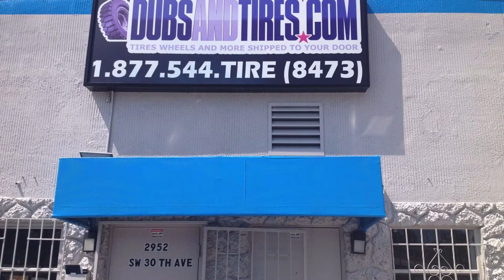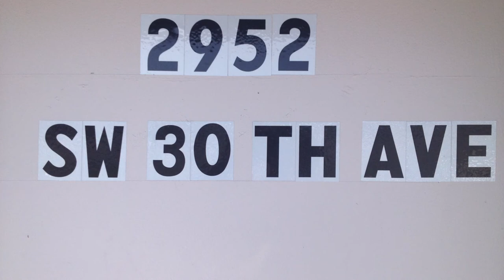DUBSandTIRES.com Review Tires Wheels Shipped to your door Employee Day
Follow us on Snap Chat dubsandtires305